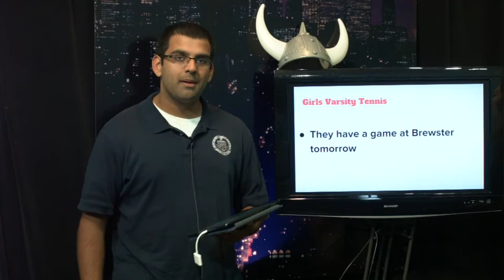Autorecord from 20/09/2016 8:09AM EDT